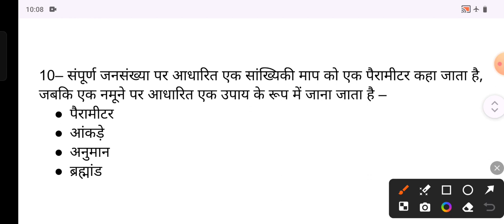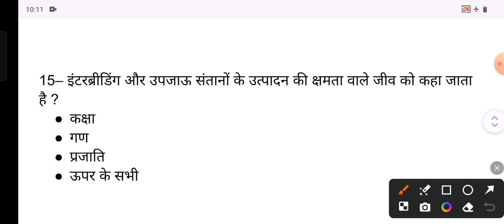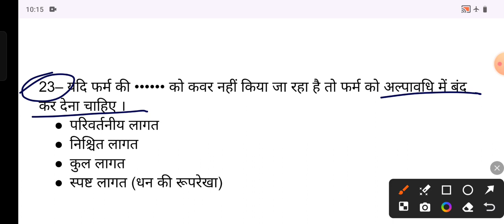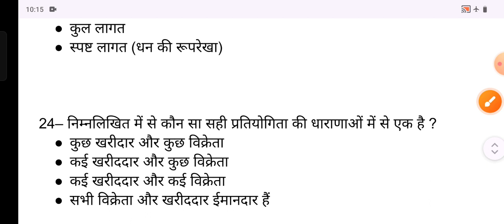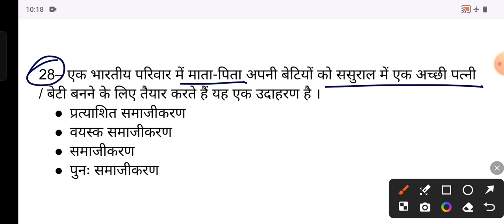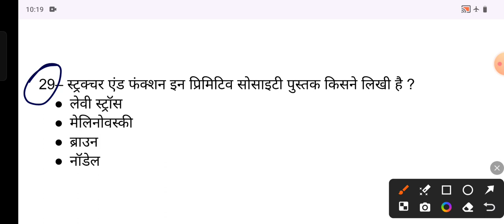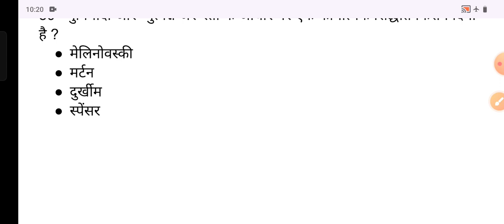SOCIOLOGY MOST IMPORTANT MCQ